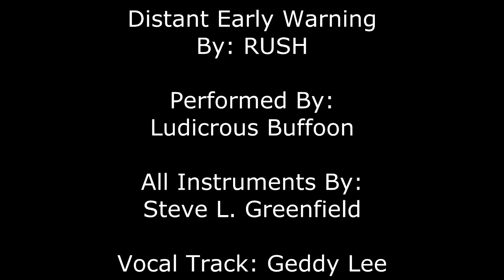Distant Early Warning - Greenie Rush Cover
Seems my latest time spent in the studio is tracking Rush stuff.  Guess I think I'm up for the challenge or something, considering my carpal tunnel and arthritis is getting worse.  Did my best with this one, was fun to perform!